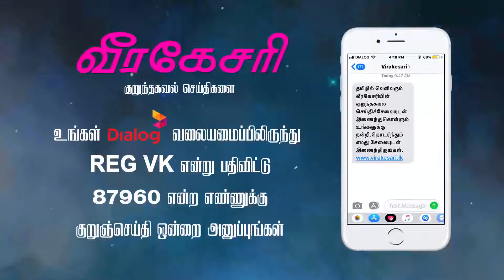ஜனாதிபதி செயலகத்தினருகில் நிறுத்தப்பட்ட வாகனங்கள் தொடர்பில் விசாரணை